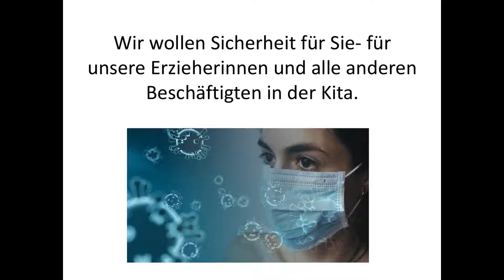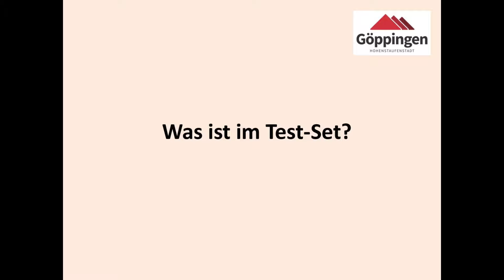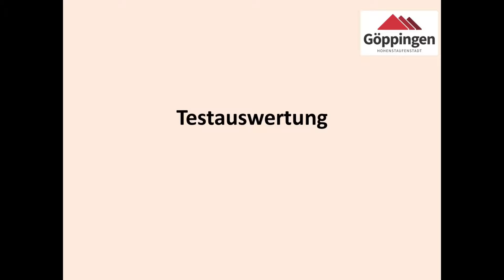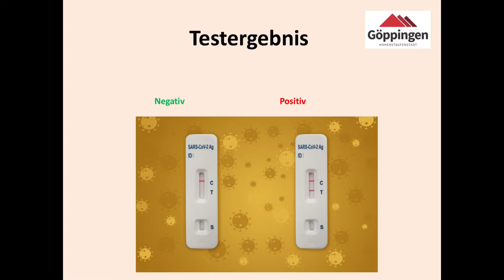Corona-Test an Kitas - albanisch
Ein Erläuterungsvideo zu den Corona-Schnelltests in den städtischen Kindertageseinrichtungen.